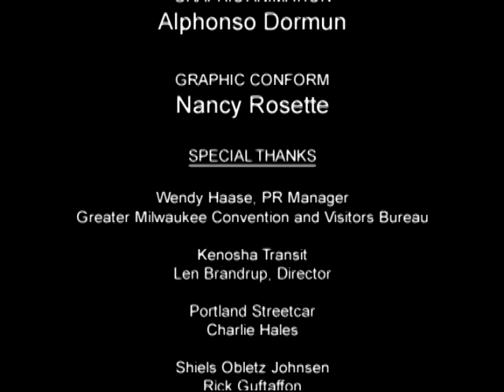Atlanta Belt Line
In September 2003, VanDerKloot Film Studio created this video to support our grassroots efforts on the Atlanta Beltline. Bill VanDerKloot, along with the help of Jane Fonda and many others, invested their time pro-bono because they believed in the vision that was emerging for their city. Enjoy it - and thanks again to VanDerKloot Studios and Magick Lantern for sharing it with us again. Want to know more about the Atlanta Beltline?